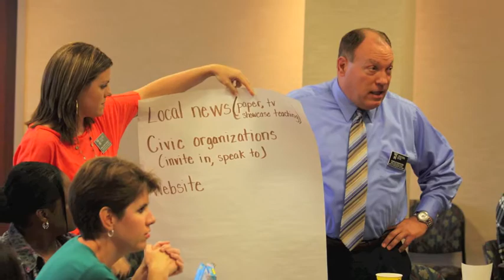2011 Pee Dee Fall Regional Teacher Forum.m4v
On October 20, 2011, District Teachers of the Year from the Pee Dee Region met at Florence County Library for the Fall Regional Teacher Forum Workshop led by 2012 SC Teacher of the Year and Jason Fulmer, Program Director at CERRA-SC.